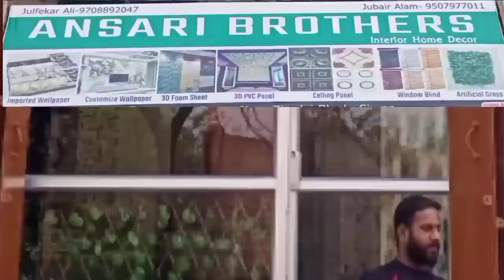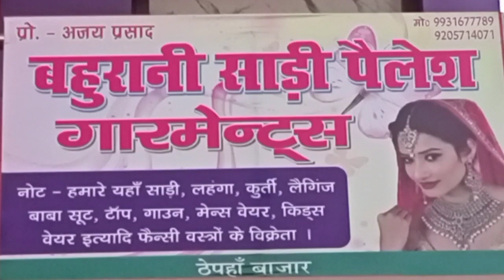मैरवा के लक्ष्मीपुर गाँव में सम्पन्न हुआ श्री शतचंडी महायज्ञ, श्रद्धालुओं की उमड़ी भीड़